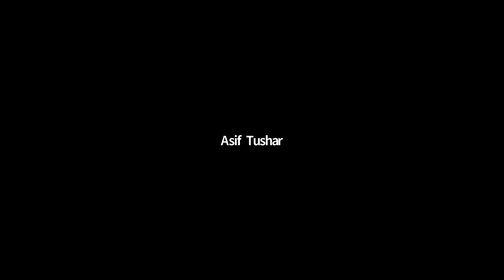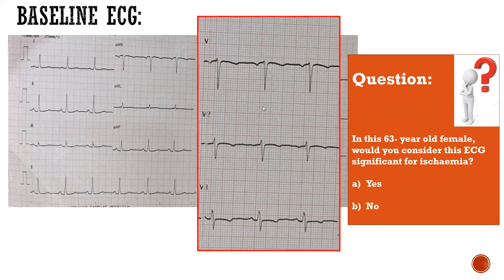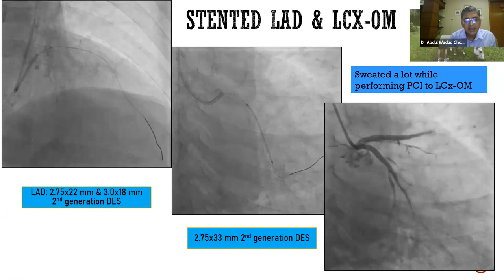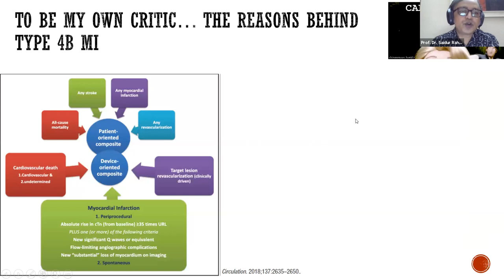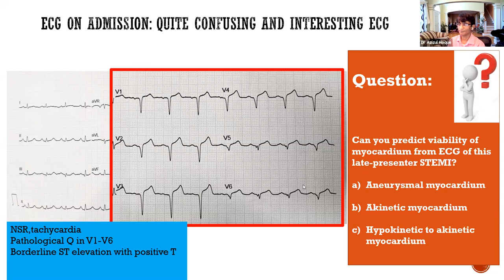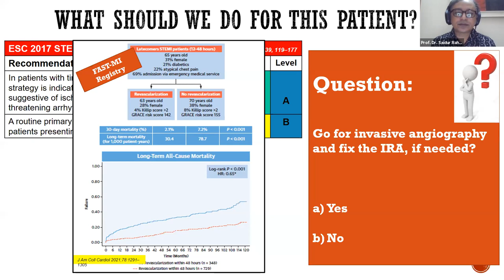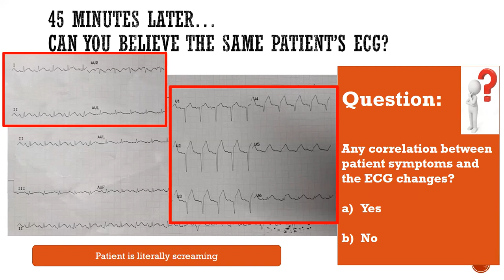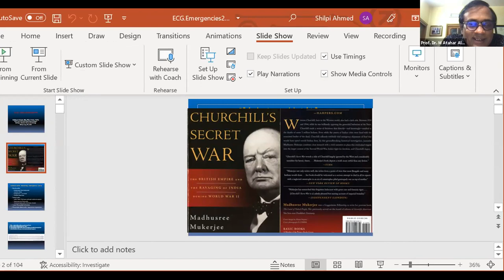ECG: Basic and Beyond | Lecture 56 - Projected towards ECG Blended with Intervention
Course Directors
Prof. Dr. Abdul Wadud Chowdhury
Prof. & Head,
Dept. of Cardiology, DMCH
Interventional Cardiologist

Speaker
Prof. Dr. Md. Saidur Rahman Khan
MBBS, MD, PhD, FACC (USA)
Ibrahim Cardiac Hospital, Dhaka

Moderator
Dr. Mohammad Ullah Firoze
Associate Professor

Coordinator
NICVD